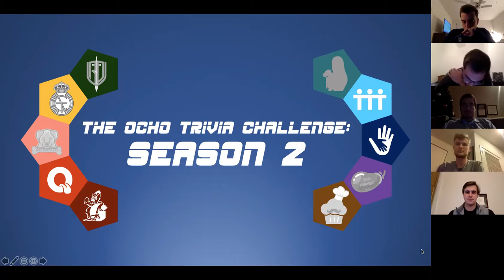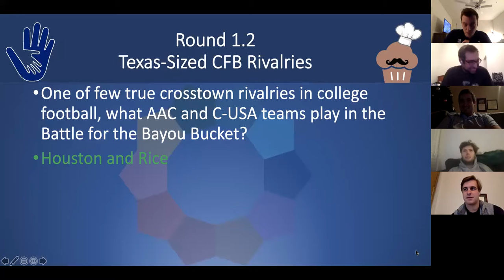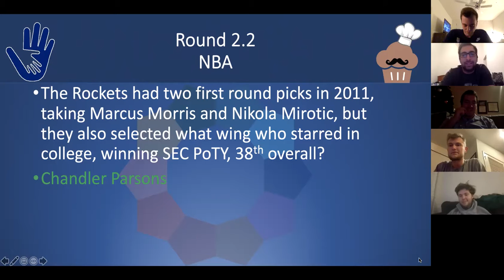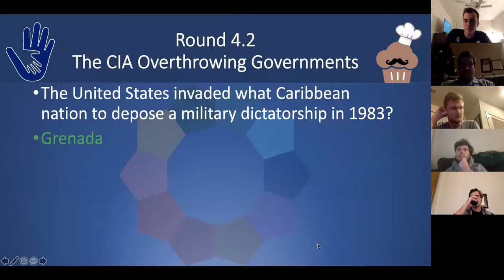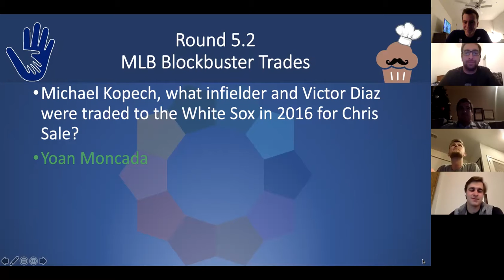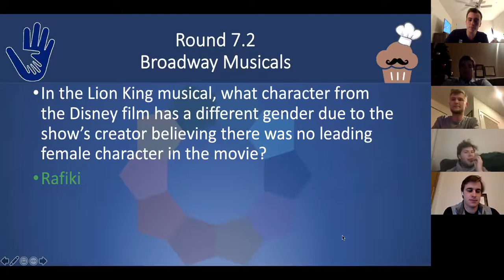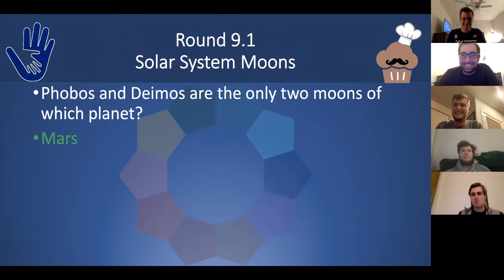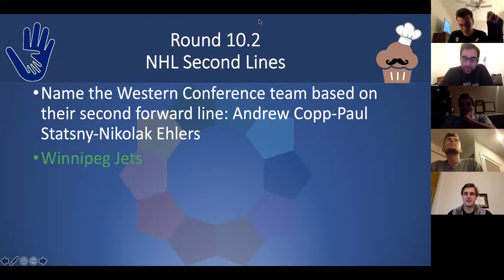Week 13 Game 2: Sandusky's Daycare vs Muffin Men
Calvin's dad nails a question while munching on pistachios, and a huge comeback attempt all comes down to the fact that Sandusky's saved their double for an NHL question